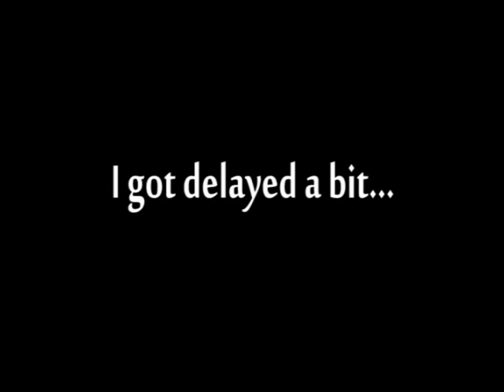Notre Dame Highlights Update!!!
This is just a short update...

And letting you guys know that the
ND vs Pitt highlights will be up tomorrow

11:30 a.m eastern

GO IRISH!